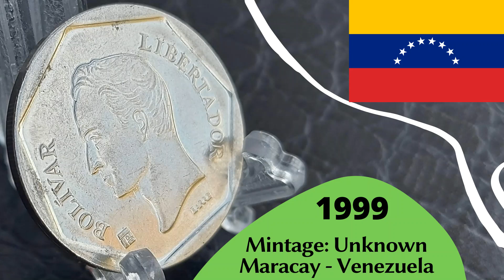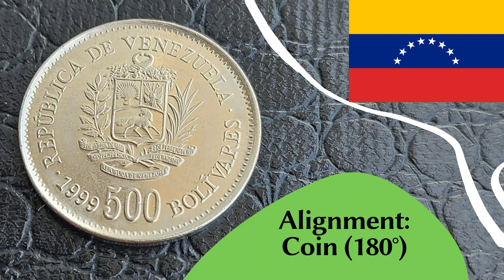Coin from Venezuela 500 bolívares 1999